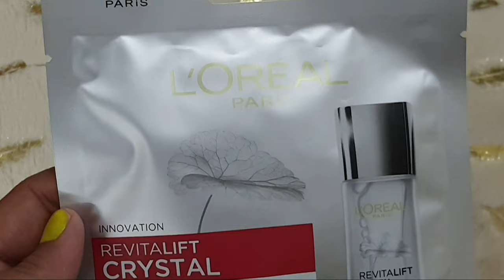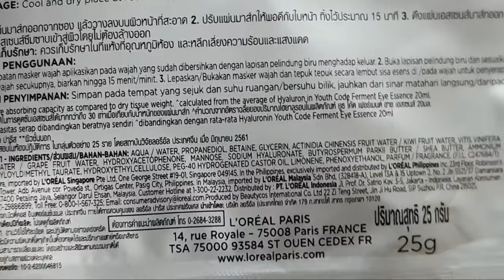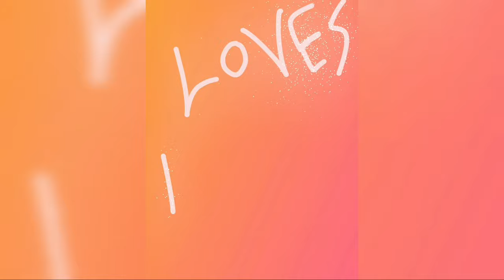*NEW* loreal Revitalift Micro Essence sheet mask REVIEW with Demo ll Sheet mask mistakes to avoid ll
In this video I am sharing my honest review of loreal paris Revitalift micro essence sheet masks and also sheet mask mistakes to avoid while using masks.

Shop for my Recommendations on Amazon
Amazon storefront

My Gadgets
VLOG CAMERA
VIDEO CAMERA
RING LIGHT
BOYA MIC

This is a Lovezone ❤️❤️
Suggestions, Requests and Compliments are always welcome🥰
Please don't spread hate and negativity 💢

❤️❤️Love XOXO :)❤️❤️
🥰🥰🥰Be Beautifully Best 🥰🥰🥰